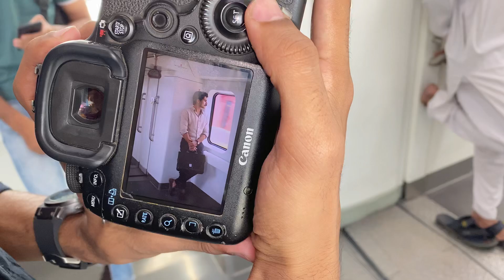Train station pr shoot kiya 😱| halwa puri ka nashta 😍| Ali wasi kazmi